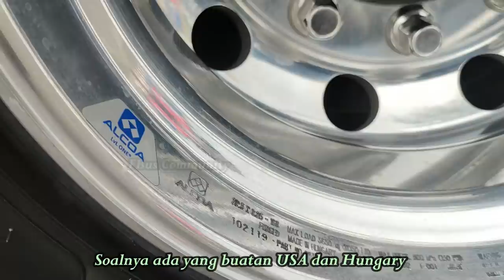BIKIN TERCENGANG !! BUS SULTAN JURAGAN 99 & PANDAWA 87 SIDAK DI ARJOSARI MALANG